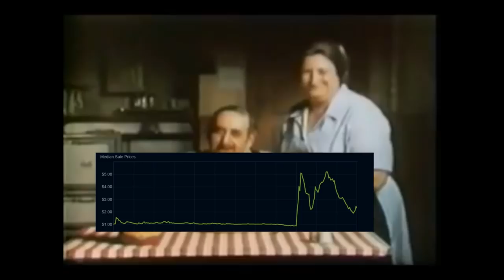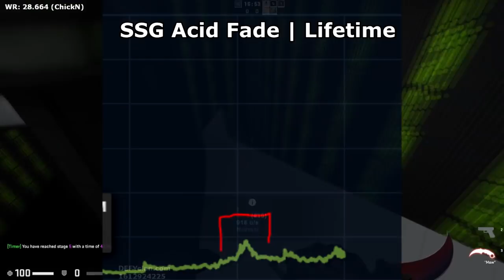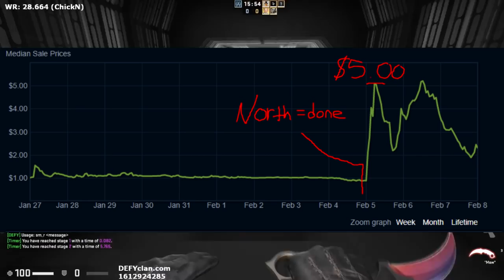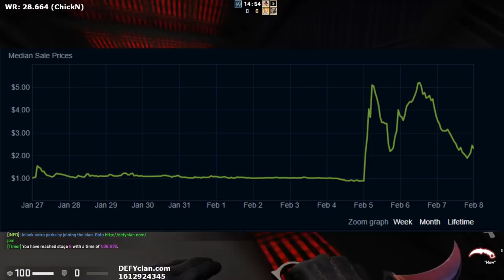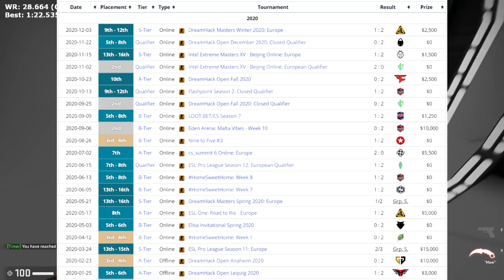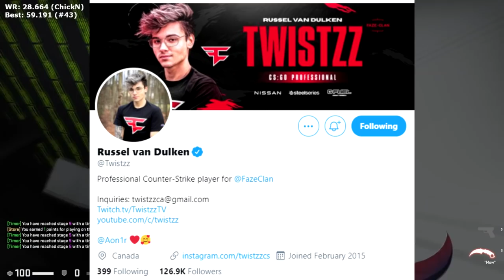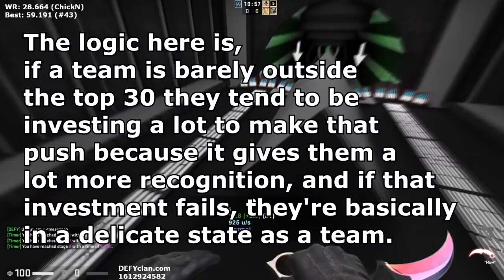CS:GO HYPE INVESTING | How to Make Profit from Hype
Hey guys! today's video looks at the RMR hype and how hype investing works on a fundamental level! Hope you enjoy!

//SOCIALS:
SOCIALS\\

//NALO
NALO\\